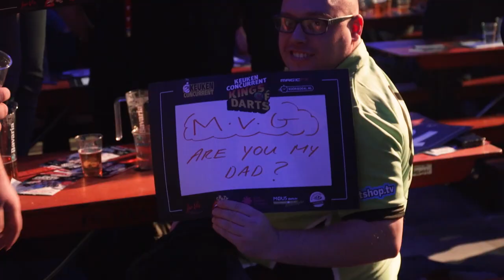Kings of Darts 2020 - Official Aftermovie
🎯 𝐊𝐞𝐮𝐤𝐞𝐧𝐂𝐨𝐧𝐜𝐮𝐫𝐫𝐞𝐧𝐭 𝐊𝐢𝐧𝐠𝐬 𝐨𝐟 𝐃𝐚𝐫𝐭𝐬 𝐎𝐟𝐟𝐢𝐜𝐢𝐚𝐥 𝐀𝐟𝐭𝐞𝐫𝐦𝐨𝐯𝐢𝐞 🎯
Na het dart spektakel in Den Bosch, Enschede en Groningen kunnen we nog even nagenieten van 3 fantastische avonden 😍 Volgend jaar weer? 😉